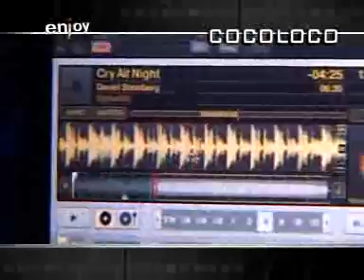VIDEO COCOLOCO PAULS BOTIQUE 2